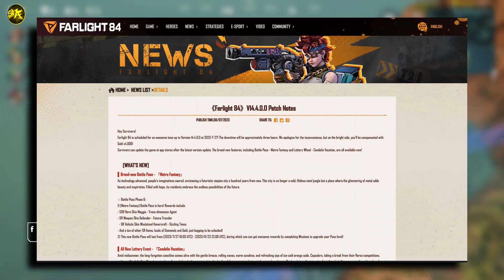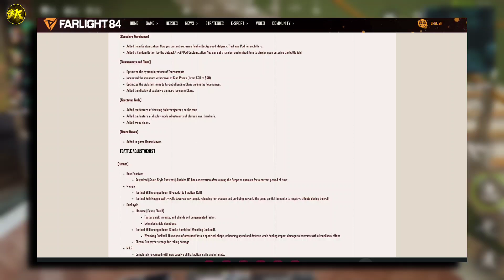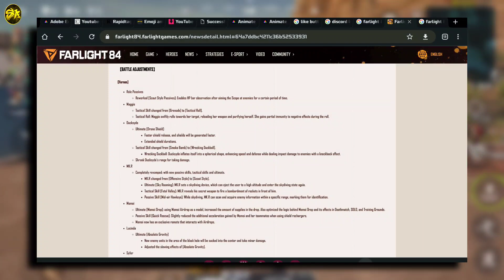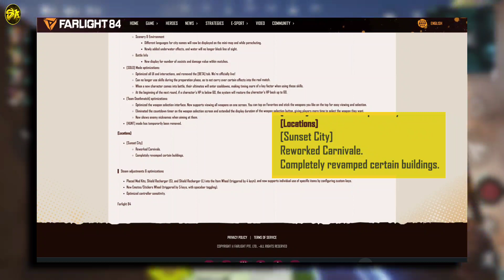Farlight84 New Update V.14.4.0 Patch Notes Detail | Release Date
What Iz Up Antastic Squad😉,